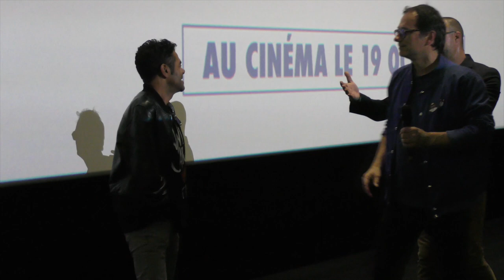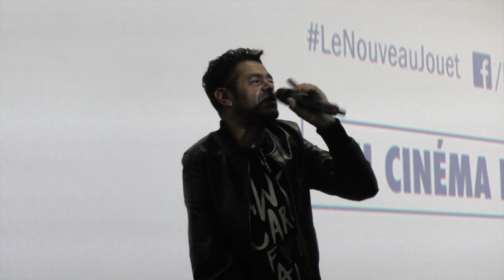LE NOUVEAU JOUET : Jamel Debbouze, James Huth, Kylian Mbappé, Michèle Laroque, Booder + micropublic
WE CARE FOR ALL : Le joueur international Mbappé est venu à Nîmes présenter son association...L'avant-première "Le Nouveau Jouet" présenté au CGR Nîmes